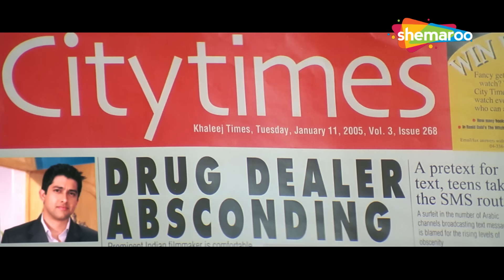Rajpal Yadav VS Vijay Raaz Comedy - अरे भाई तो प्लेन कोण उड़ा रहा है | Best Comedy Scenes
Two thugs meet Rajeev, who belongs to a respectable family, and want to fix their sister's wedding with him. However, when Rajeev's uncle refuses to the match, a series of hilarious situations occur.
Movie - Welcome
Cast: Feroz Khan, Anil Kapoor, Nana Patekar, Akshay Kumar, Katrina Kaif, Paresh Rawal, Mallika Sherawat & Suniel Shetty
Producer - Firoz Nadiadwala

दो ठग राजीव से मिलते हैं, जो एक सम्मानित परिवार से ताल्लुक रखता है, और अपनी बहन की शादी उसके साथ तय करना चाहता है। हालाँकि, जब राजीव के चाचा ने मैच से इंकार कर दिया, तो हास्यप्रद स्थितियों की एक श्रृंखला शुरू हो गई।
फिल्म- स्वागत है
कास्ट: फिरोज खान, अनिल कपूर, नाना पाटेकर, अक्षय कुमार, कैटरीना कैफ, परेश रावल, मल्लिका शेरावत और सुनील शेट्टी
निर्देशक - अनीस बज्मी
निर्माता - फ़िरोज़ नाडियाडवाला

Movie – Dhol (2007)
Director - Priyadarshan

फिल्म – ढोल (2007)
स्टारकास्ट - शरमन जोशी, तुषार कपूर, कुणाल खेमू, राजपाल यादव, तनुश्री दत्ता, ओम पुरी, अरबाज खान, पायल रोहतगी, टीकू तलसानिया, असरानी।
निर्देशक - प्रियदर्शन

Bollywood Comedy
Follow us on: